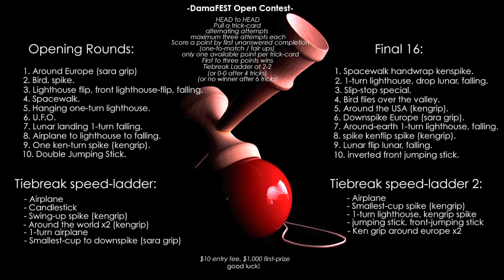Dama Fest 2013 Contest Format and Tricks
Format and trick list for the 2013 Dama Fest in Atlanta GA.